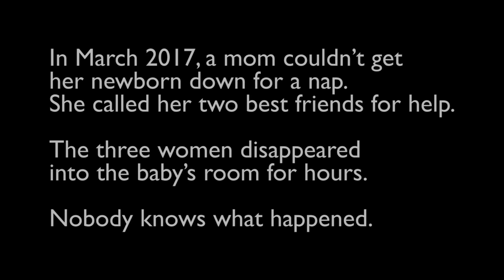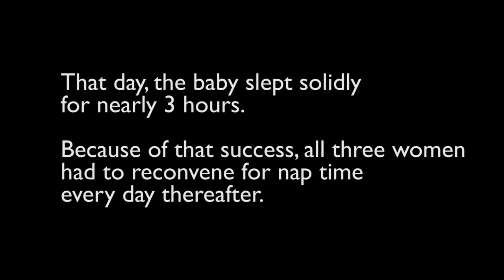Mom Horror Movie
Terror has a new name and it's NAPTIME. Enjoy The BreakWomb's Blair Witch Project parody.

Written by & Starring:  Laurel Coppock, Molly Erdman, & Megan Grano
Shot by:    Ryan & Irina Tweedy/ @IrinaPhoto @imtweedy
Edited by: Meghan O'Brien